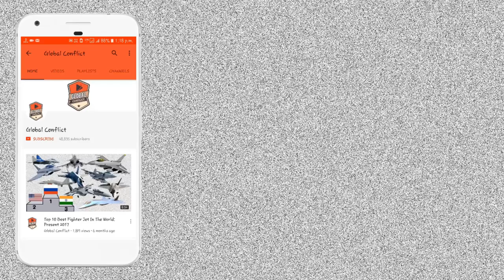Future of IAF: Indian Air Force में एक साथ शामिल होगा AMCA, Tejas Mk-2 और MRFA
In a bid to bolster its combat capabilities through indigenisation, Air Chief Marshal VR Chaudhari on Sunday said the Indian Air Force is looking to induct Advanced Medium Combat Aircraft (AMCA) and Light Combat Aircraft MK-1A and MK-2 along with the 114 multirole fighters under ‘Make-in-India’ in the future.

The IAF chief said that the move will not only “strengthen the Air Force” but also bring a “huge boost” to the Indian Aviation industry as part of the Aatmanirbhar initiative of the Narendra Modi government. “On the aircraft front, we are looking ahead for the AMCA and the LCA MK-1A and also the LCA MK-2 a few years from now. The case for 114 MRFA is also progressing well. With this, it will not only strengthen the Air Force but also bring a huge boost to the Indian Aviation industry,” the Air Chief Marshal told ANI.

“We have already committed for seven squadrons of AMCA. The numbers for the LCA MK-2, we will take a call as and when the first production model comes out and we start inducting the aircraft into the airforce and we can always increase the quantity based on its performance and rate of induction,” he added while speaking about the number of units of the aircraft that the Air Force is planning to induct.

When asked about the timeline of the induction of the S-400 air defence system from Russia into the forces, he said that it will be done as per the schedule adding that all deliveries should be completed by the end of next year.

“The induction program of S-400 is going as per the schedule. The first firing unit has been inducted and deployed. The second unit is also in the process of getting inducted. Delivery schedules are on time, hopeful that by the end of next year all deliveries will be completed,” said the Air Chief Marshal.

“The threat of multiple fronts always exists. The capabilities of the Air Force in handling two fronts at a time will necessarily have to keep getting bolstered by the induction of various platforms. On the ground, we will need more radars, and additional SAGW systems and all of these are going to come from indigenous sources, for which the action is already at hand,” he added while speaking about the IAF preparedness to deal with the threats on the borders.

The IAF chief further said that the forces are fully in sync with the Centre’s Aatmanirbhar Bharat push which has resulted in the “quick induction” of platforms such as the light-combat helicopter and aircraft, and radar systems.

“We are fully in sync with the government’s push for Aatmanirbharta (self-reliance) and Make In India. In the DPSUs, we have had project management teams, which have been synchronising our efforts along with those of the industry. The result of this has been the quick induction of platforms such as the light-combat helicopter and aircraft, and radar systems,” he said.

“These all have been quickly inducted because of our PMTs which are embedded with the DPSUs. Now we are making an all-out effort to reach out to the private industry and also to the MSMEs. We have a lot of plans to involve the MSMEs in our future growth,” the IAF chief added.

Air Chief Marshal Chaudhari also exuded confidence in the Indian industry and said that “it may take a little longer but they will definitely deliver”.